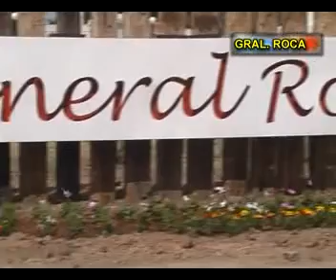Cr Norberto Bergami Intendente de General Roca Balance de gestión año 2013 NEW